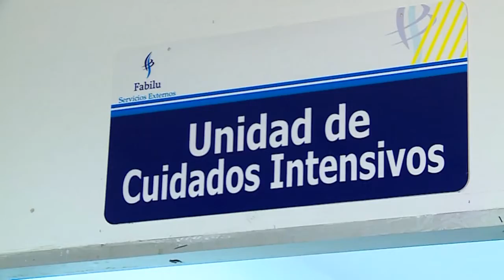Bajó ocupación de las camas UCI en el Valle del Cauca